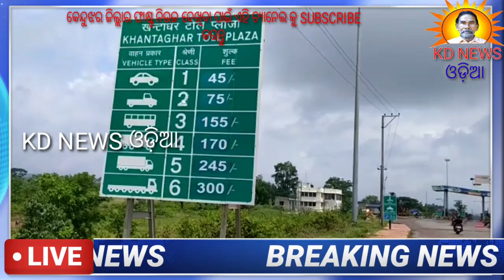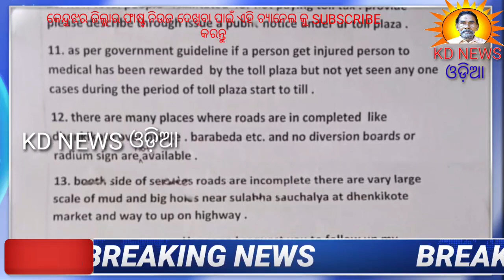ଖଣ୍ଟଘର ଟୋଲ ଗେଟ ପୋଲିସକୁ ଧରି ପ୍ରତିବାଦ କୁ ଚାପି ଦିଆଯାଉଛି ।